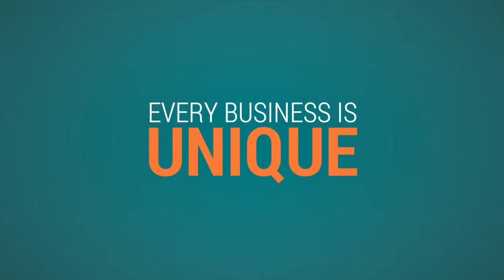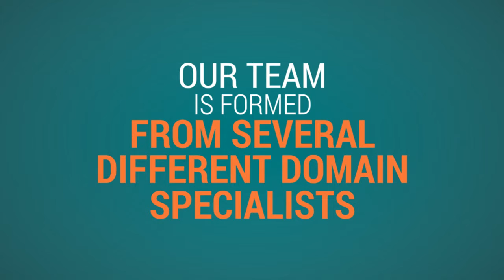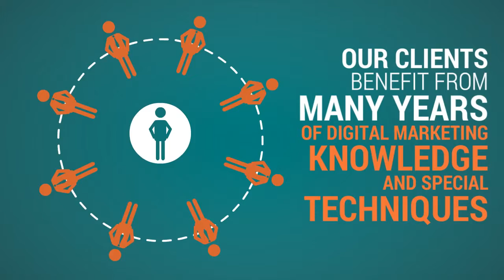INTERNET MARKETING 2